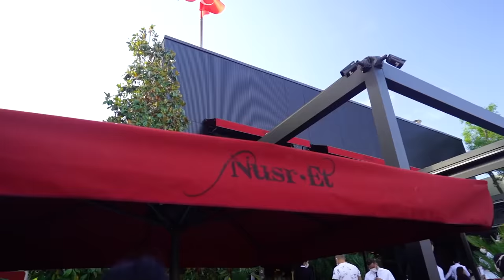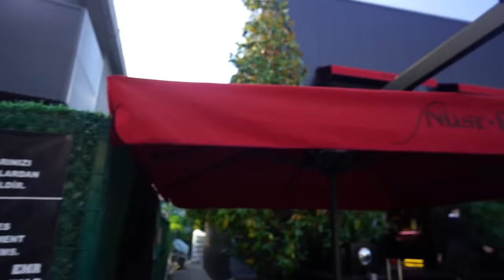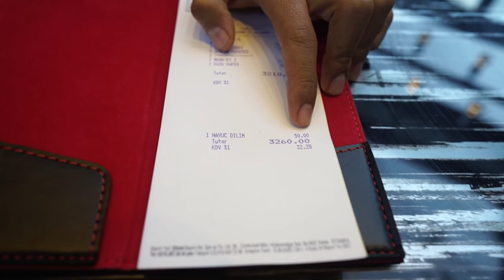HARI TERAKHIR, MUKBANG DAGING HABIS 5,4 JUTA DI NUSRET SALT BAE!!